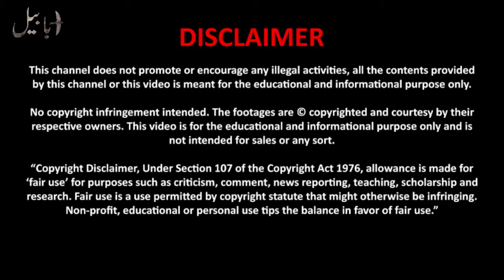India Deploy Warships to Persian Gulf amid Rising Tension Between US and Iran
this video about latest us and iran tensions,,